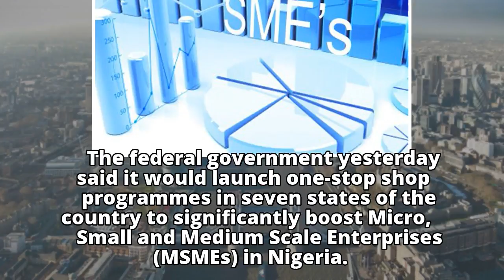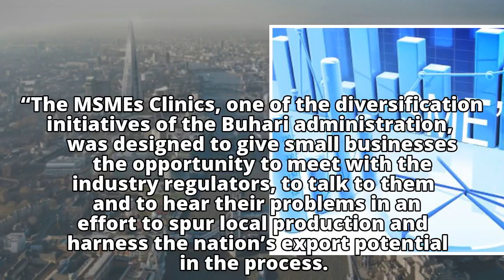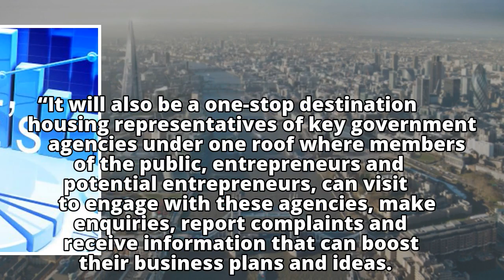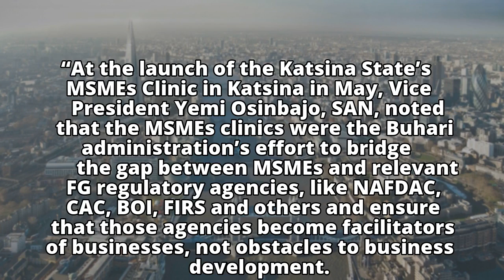FG Launches One-Stop-Shop in More States to MSMEs Growth